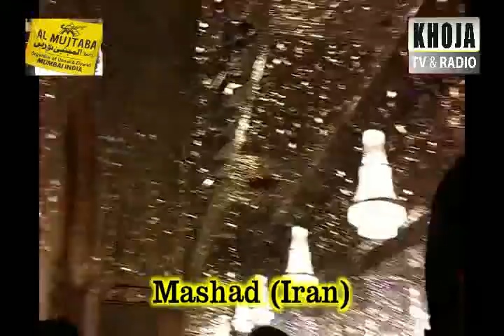003v 5 Ziarat Arbaeen1435 Al Mujtaba Tours Iran 113